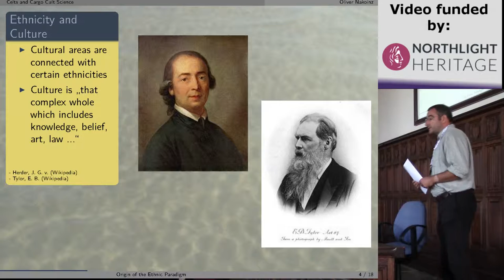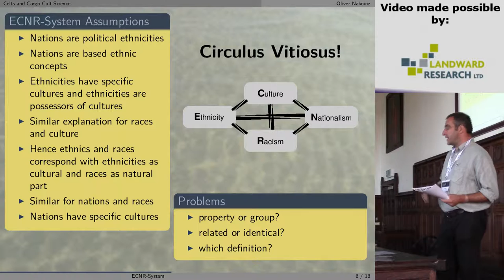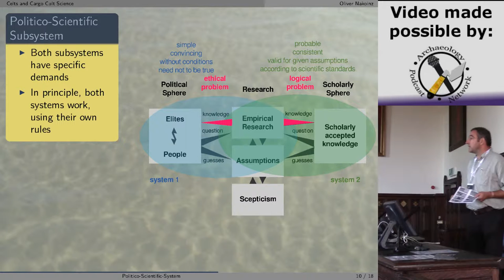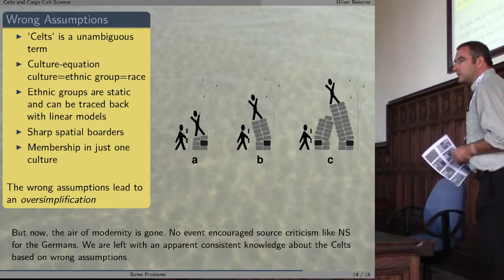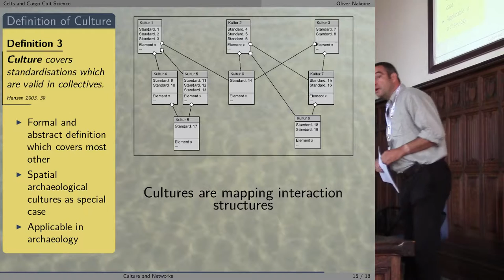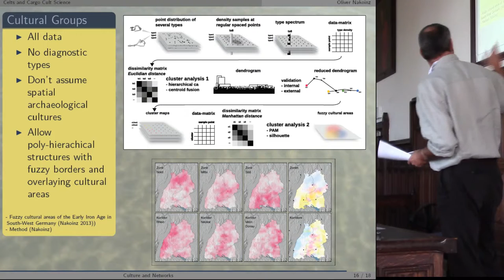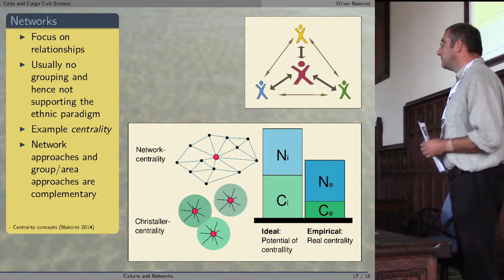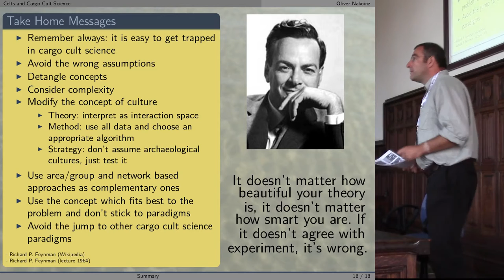Celts and Cargo Cult Science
Oliver Nakoinz
INSTITUTE OF PRE- AND PROTOHISTORY, KIEL UNIVERSITY

When the famous physicist and Nobel price winner Richard Feynman coined the term 'cargo cult science' in 1974, he observed a lack of integrity in superficially correct research. This paper will show, that the Celtic paradigm is some kind of cargo cult science. Ethnicity as a paradigm in Iron Age research is seldom questioned. But does is possess the necessary integrity? It appears thatethnicity is woven into a system of key terms: ethnicity, nationalism, race and culture. These components supplied the air of significance, modern science, empiric evidence and historic identification, support each other and circumvent critique. Butassumptions appear to be wrong. The danger is twofold: In the socio-political system ethnic knowledge can be used to suppress minorities and in the scholarly system dubious knowledge becomes established. The Celtic paradigm grew in an
environment as described and persisted as knowledge, which is supposed to be valid.

Modern cultural theory and network theory will be addressed as alternative approaches for the ethnic paradigm. Some of the advantages of a formal analysis culture are, that it does not implicate ethnic or racial interpretations, that it is not restricted to spatially bounded cultures, allows to map nested structures and can represent fuzzy borders. The strength of network approaches is, that they focus on relationships and can map rather complex interaction structures. Although these approaches overcome some of the problems with the ethnic paradigm, we have to be aware, that they are also prone for wrong assumptions.